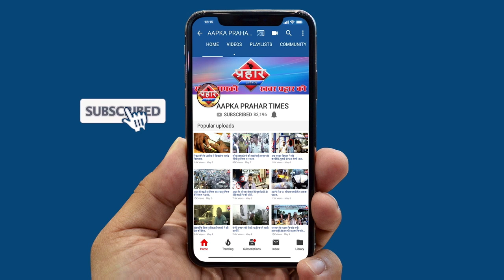मजदूरों को खुद के पैसे से भेजा गया उनके घर||Aapka Prahar Times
मजदूरों को खुद के पैसे से  भेजा  गया  उनके  घर